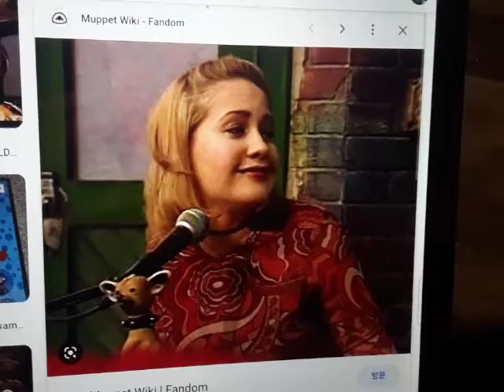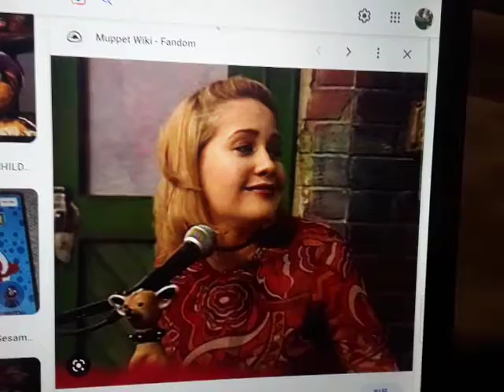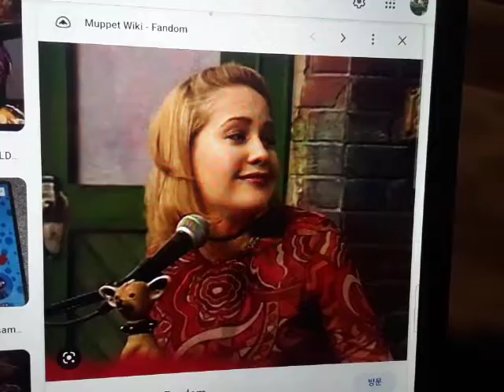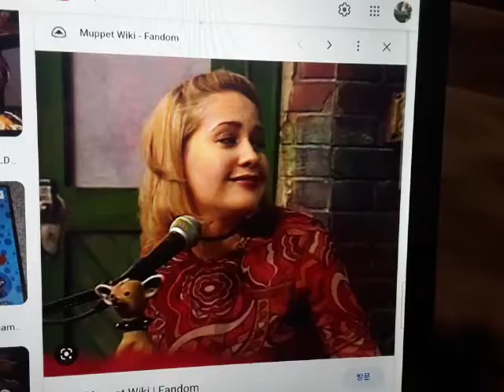Emma Wiggle Salutes #9: Niki from Sesame English (feat. Greg)